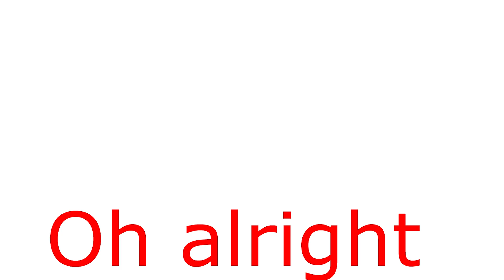Daniel's Gift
Is it a gift or a curse...it's a curse.